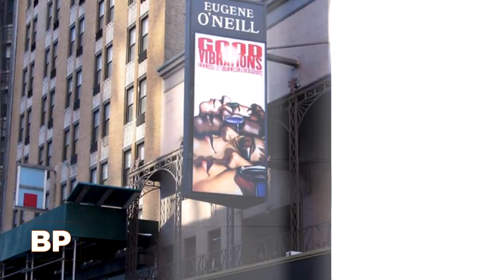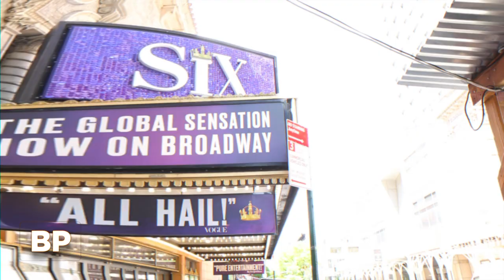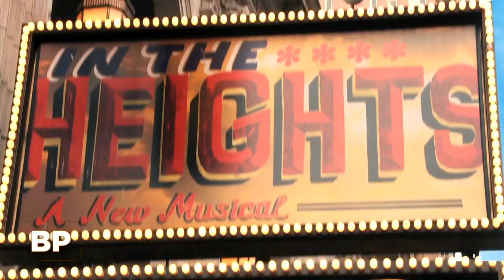Broadway Profiles: HALSTON's Krysta Rodriguez Talks Playing Liza Minnelli & Revisits Past Roles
Binge watchers can see Krysta Rodriguez playing legend Liza Minnelli on Netflix's HALSTON, and she has quite a stage career herself. She joins Broadway.com Editor-in-Chief Paul Wontorek for a Theater District stroll through her resume.